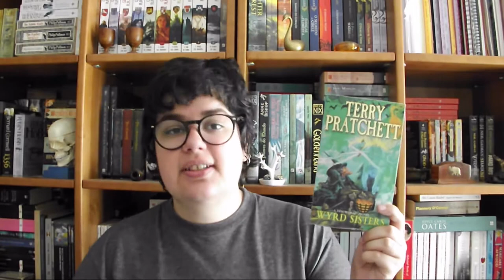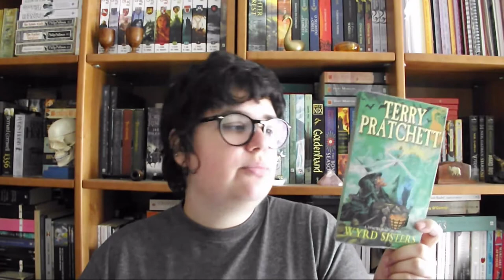Leituras de Setembro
Foram estas as leituras que fiz durante o mês de Setembro!
Para datas e mais detalhes sobre o que falo no vídeo podem ver a publicação que fiz no meu blog

📚 Livros mencionados!
- American Gods de Neil Gaiman
- Jack & Jill (Alex Cross 3) de James Patterson
- Silent Scream (D.I. Kim Stone #1) de Angela Marsons
- Postal, Vol. 3 (Postal) de Bryan Hill, Isaac Goodhart
- Postal, Vol. 4 (Postal) de Bryan Hill, Isaac Goodhart
- Postal, Vol. 5 (Postal) de Bryan Hill, Isaac Goodhart
- The Bat (Harry Hole #1) de Jo Nesbo
- The Crow Girl de Erik Axl Sund
- Vanish (Rizzoli & Isles 5) de Tess Gerritsen
- Wyrd Sisters (Discworld, #6) de Terry Pratchett
- Rebecca de Daphne du Maurier

Leitura em andamento
- Shirley Jackson: A Rather Haunted Life de Ruth Franklin